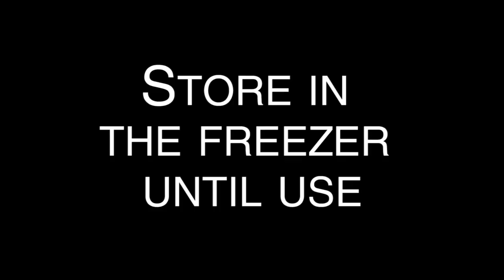How to make and store Mango Pulp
Mango Pulp can be prepared easily at home with ripe mangoes and stored to make many different tasty dishes. More about the uses of mango pulp

 You know I look forward to mango season every year. Here on the Indian subcontinent, there are so many varieties of this mouth watering fruit. In our home, these fruits come by the baskets. We distribute these mangoes to friends and family, but still end up with so much. So what to do with it? Make mango pulp. It is so easy to make and a great way to preserve the pulp and not have to throw away any of this magical fruit. Since it is freezer friendly you can always defrost to use in your cooking. So next time you have all that mango and not sure what to make with it, make mango pulp!

Ingredients

Mangoes - Ripe orange or still green Mangoes.